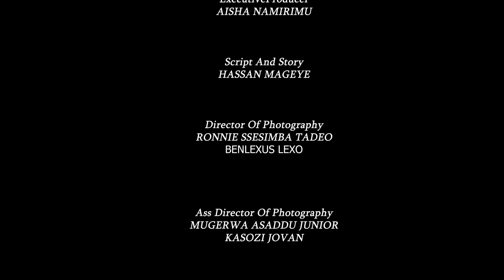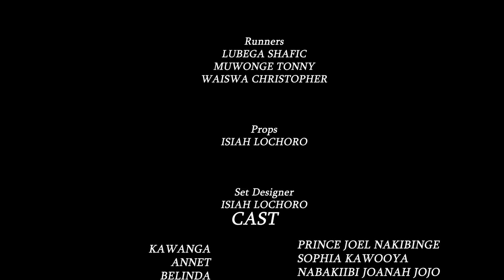KAWANGA 74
BEST UGANDAN TV SERIES 2023 , KAZANYO KU KAZANYO BULI LUNAAKU . TOSUBWA . PRINCE JOE NAKIBINGE , HASSAN MAGEYE, , ZAMUNYO MUHAMUUD , @SB4MediaTuggusaEnsonga  @TRUSTFILMSuganda  @KatoLubwamaPaulOfficial @urbantv_ug
H.E BOBI WINE & NUBIAN LI OFFICIAL SONGS | COMEDY STORE UGANDA | NIGERIAN MOVIES BY VJ EMMY | VJ JINGO | @KATANDIKABUTANDISI@2@MAMAFINA VJ JINGO 2022 | JINGO | KATANDIKA BUTANDISI VJ JINGO 2022 | VJ JINGO KATANDIKABUTANDISI MOVIES | KIVEBULAYA SANYUKAMOVIESUGANDA ditepu kive bulaya HASSANMAGEYE UGANDA VJ JINGO | KINA UGANDA VJ JUNIOR | KINA UGANDAN VJ EMMY | EBINAUGANDA BY VJ EMMY | EBINAUGANDA BY VJ JINGO | UGANDAN MOVIES 2022 | VJ JUNOIR | VJ JUNIOR TRANSLATED FULL MOVIES 2022 | MUNOWATCH MOVIES BY VJ JUNIOR | MUNO WATCH LATEST MOVIES 2022 | DITEPU MOVIES 2022 |@StaciaMoviesUganda @UGANDANMOVIE2023 @wewunyiseomwagalwaawosurpr4910 SURPRISE YOUR LOVED ONE | ZUNGULULU NTV UGANDA | KINA UGANDA MOVIES | NEW KINA UGANDA MOVIES | VJ | KING VJ OFFICIAL | ICE P OMUTAKA MOVIES | OMUTAKA ICE P TRANSLATED MOVIES 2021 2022 | ICE P NEW MOVIES | newugandanmovies MUNO WATCH LATEST MOVIES 2022 ICE P | INDIAN MOVIES TRANSLATED BY VJ ICE P | INDIAN MOVIES TRANSLATED BY VJ ICE P OMUTAKA | INDIAN MOVIES BY VJ EMMY | BOBI WINE LATEST SONGS | ROBERT KYAGULANYI SENTAMU | YOWERI KAGUTA MUSEVENI | PRESIDENT OF UGANDA MUSEVENI | NRM PARTY UGANDA MUSEVENI | MUHOOZI @StaciaMoviesUganda | NEW SONGS IN UGANDA | DAVIDE LUTALO SONGS | EDDY KENZO NEW OFFICIAL SONG VIDEOS | SHEEBA NEW OFFICIAL SONG VIDEOS | WINNIE NUAGI FIRE SONGS | SB4 MEDIA TUGGUSA ENSONGA UGANDA | CRUZ EXLUSIVE UGANDA | TOP TV UGANDAN MOVIES | TOP TV UGANDA | YOLESA EKITONE BBS TELEFAYINA | YOLESA EKITONE SEASON 3 2022 | YOLESA EKITONE SIZONI 2 BBS TELEFAYINA | VJ KEVO | VJ MARK | VJ SMK | VJ SMK MOVIES | VJ SHAO KHAN | VJ MK | VJ LITTLE T SERIES| VJ LITTLE T MOVIES | LUGANDA TRANSLATED MOVIES | AZAWI MUSIC OFFICIAL VIDEOS UGANDA | KING SAHA OFFICIAL MUSIC VIDEOS | EBINAUGANDA | BINA UGANDAN BY VJ EMMY | BINA UGANDA | EBINA UGANDA | KINAUGANDA | EKINAUGANDA| EKINA U | KINAYU MOVIES | trustfilmsuganda FILMS UGANDA | BATENDA FILM | CLIMAX TRUST FILMS UGANDA | THE PROMISE TRUST FILMS UGANDA | ENTUNUNSI AROMATIC FILM UGANDA | AROMATIC ENTERTAINMENT MOVIES UGANDA | NEW UGANDAN MOVIES | EBINYAUGANDA | EBINYAYUGANDA ditepu fifi the queen nabatanzi | ABIGAIL FILM | MAGEZI TABITHA | T.WEST | T WEST MOVIES | bobiwine WINE | BOBI | ROBER KYAGULANYI SENTAMU BOBI WINE | NUP | PEOPLE POWER UGANDA | NUP DIASPORA CHAPTER | VJ SUMMY | VJ CINEMA | NIGERIAN MOVIES BY VJ IVAN MC | LATEST UGANDAN MOVIES | LUMBUYE FRED LATEST TODAY| ntvuganda | NTV AKAWUNGEEZI TODAY LIVE STREAM | UBC TV UGANDA LIVE TODAY | ugxtracomedy channel | Kansiime Anne channel | Vision Group| Masaka Kids Africana vlog | bizonto Comedy CHANNEL | Next Media Uganda CHANNEL | Spice Diana Latest Video songs Channel | TAATA SAM COMEDY HOUSE CHANNEL VIDEOS DITEPU